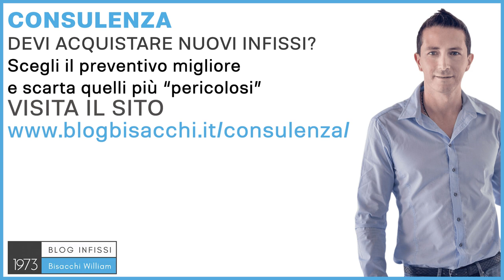rinnovare infissi in alluminio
Rinnovare gli infissi in alluminio.

Ciao sono William Bisacchi di Infissi Bisacchi dal 1973. Ci occupiamo di infissi in alluminio per abitazioni private, con il sistema Bisacchi. Negli infissi in alluminio il rinnovo non è facile, come in un infisso in legno, dove basta riverniciare il serramento, perché in un infisso in alluminio, riverniciare una superficie già trattata, dove la verniciatura viene fatta al forno, epossidica a 180 gradi, non da i risultati voluti, quindi è una cosa che io sconsiglio. Un altro rinnovo, che si tende a fare, potrebbe essere la sostituzione delle guarnizioni. Se un infisso in alluminio è stato fatto come si deve, la guarnizione è una guarnizione che non si distrugge. Se si è distrutta, magari è un infisso talmente vecchio che oggi è difficile da trovare sul mercato. Oppure spesso, negli infissi in legno, il rinnovo è la sostituzione del vetro, che in un infisso in legno può anche avere un senso. In un infisso in alluminio invece, se vado a cambiare un vetro, da un vetro singolo passo ad un vetro doppio, e se avevo un vetro singolo l'infisso in alluminio non ha taglio termico, quindi non ha nessun isolamento, non ottengo quasi nessun risultato, perché vado mettere qualcosa di isolante su un perimetro che non lo è, spendo dei soldi praticamente per niente. È un tipo di pratica che la sconsiglio, se si è arrivati nella situazione di dover rinnovare un infisso in alluminio, è meglio iniziare a pensare alla sua sostituzione. Oggi esistono degli incentivi importanti, 50% e 110%, che possono aiutare in questa spesa, comunque importante, e che va fatta correttamente. Farla correttamente vuol dire fare le giuste scelte, vuol dire affidarsi a delle persone preparate, che possono consigliarti, perché purtroppo spesso non hai chi ti fa il preventivo, perché ti fa il preventivo tira l'acqua al suo mulino, ti consiglia la cosa che gli è più comodo, non sempre, ma si rimane comunque nel dubbio quando chiedi 3-4 preventivi discordanti l'uno dall'altro. Non solo, magari c'è quello che ti dirà "fai PVC che è meglio", ti dirà, "fai il legno che è meglio, fai l'alluminio che è meglio". Io, proprio per questo motivo, ho creato un servizio di consulenza che si chiama sistema Bisacchi. Lo puoi trovare su ti posso aiutare a capire se i tuoi serramenti possono essere "rinnovati", o se è meglio sostituirli, e se è meglio sostituirli, con quale scelta, con quale tipo di posa in opera, e scegliere il preventivo migliore. Ciao e al prossimo video.